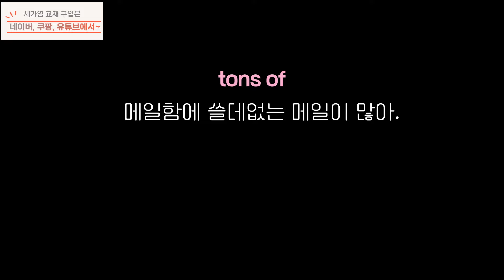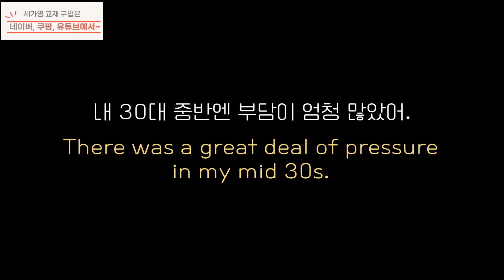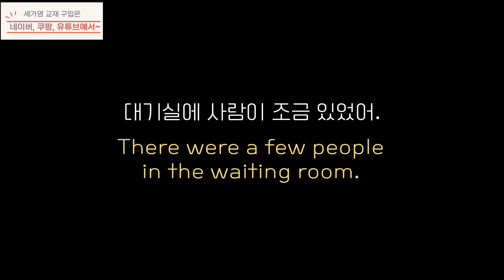~에 많아요/적어요 영어로 말하는 표현 정리 large number of, tons of, great deal of 등!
[오늘 강의 - 오늘은 어디에 뭐가 많다 적다를 말하는 표현들을 배워 보려고 해요. 많이 알고 계신 a lot of부터 tons of, a large number of, a great deal of 등등 많고 적은것을 나타내는 표현부터 이 때 동사는 is로 써야할지 are로 써야할지 단수 복수를 맞추는 규칙도 연습해 보세요.

것이랍니다~ 꼭 출처의 이름과 링크를 함께 붙여넣어 주시기 바랍니다.